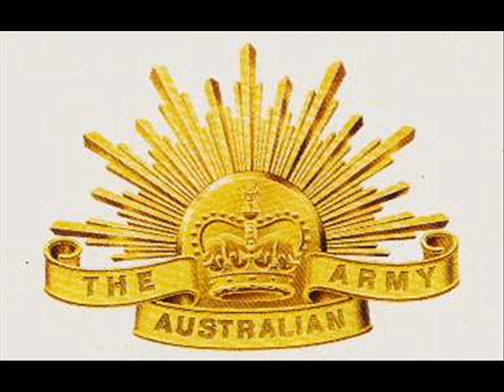Aussie Army Tribute